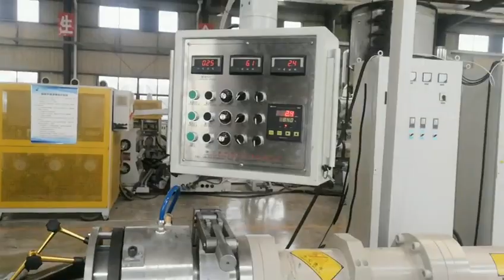9 kat çok katmanlı kauçuk levha ekstrüzyon makinesi -whatsapp:8613967618405